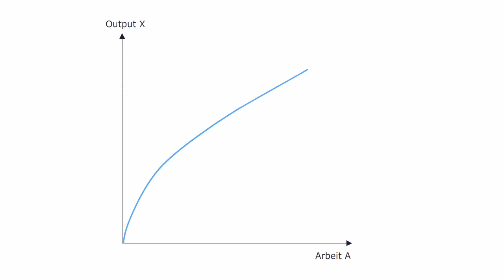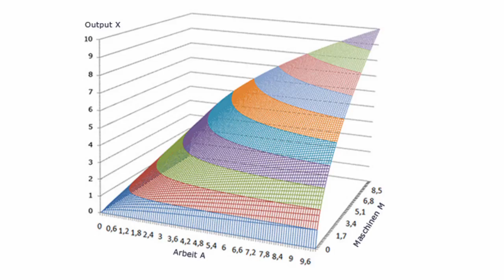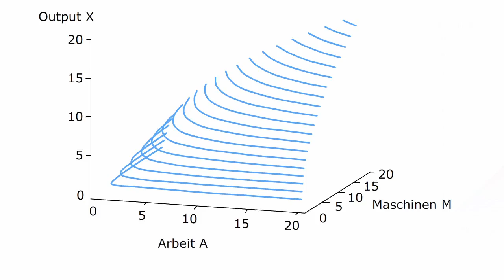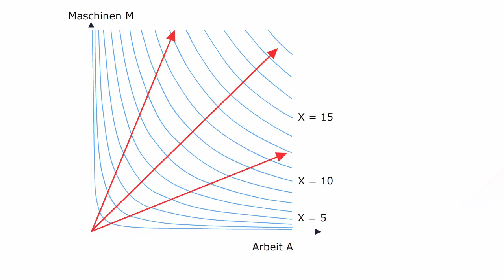Volkswirtschaftslehre - Ertragsgebirge in der Volkswirtschaftslehre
Eine Isoquante bezeichnet eine Kurve in einem Inputmengendiagramm, die alle Faktorkombinationen abbildet, die zu einem gleich hohen Output führen. Der Anstieg einer Isoquante wird Grenzrate der technischen Substitution (GTS) genannt. Die Isoquanten einer Produktionsfunktion lassen sich als Höhenlinien eines dreidimensionalen Ertragsgebirges veranschaulichen.